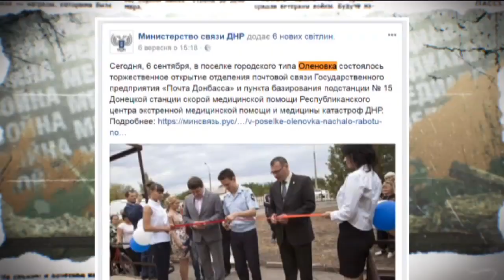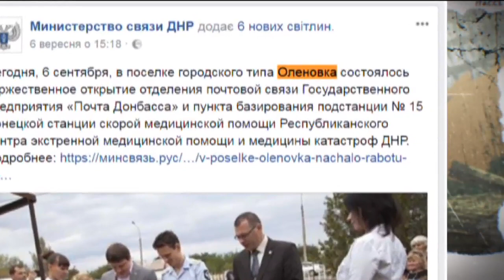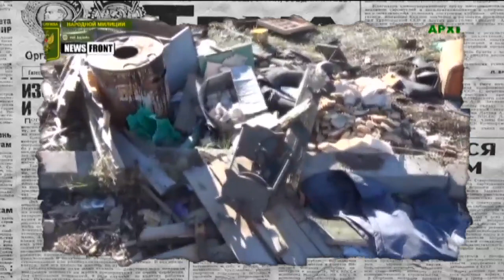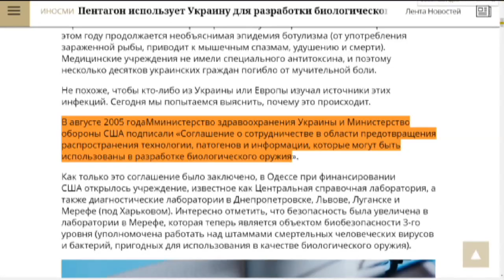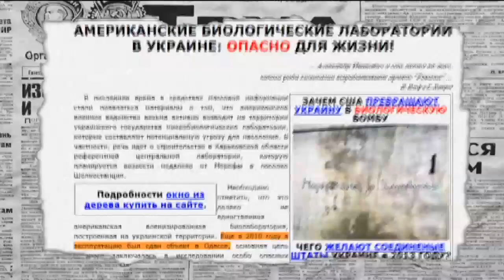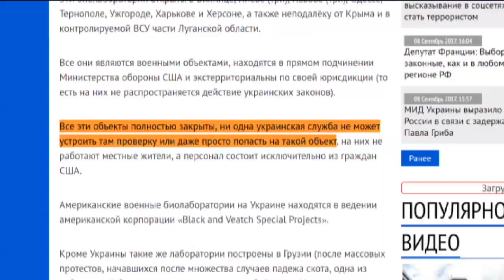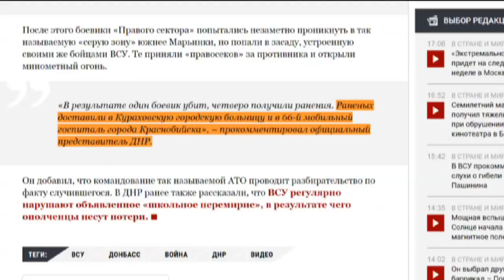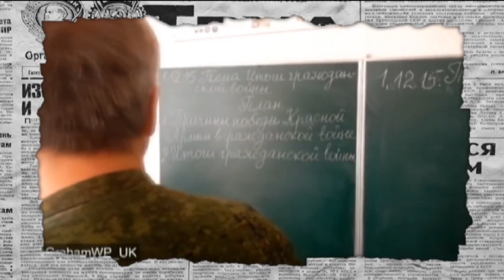Обстановка на Донбассе: новые фейки с передовой от Басурина - Антизомби, 08.09.2017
Мы не сомневаемся,  что часть из вас скептически оценит наш инсайд о заражении Басурина и Марочко грачом диверсантом. Ну здесь уж как говорится, за что купили, то и продаем. Иначе, придется поверить, что ребята от природы не сильны умом. И то ли еще будет.
Не пропустите выпуски Антизомби по пятницам в эфире канала ICTV, а также на сайте